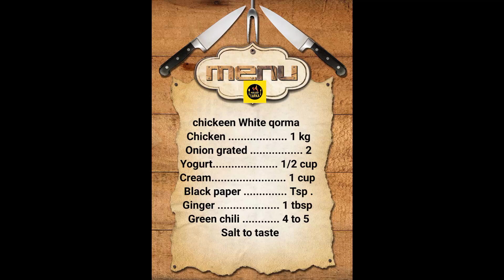How to make white karahi recipe |shadiyon wala white chicken korma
white chicken,
white karahi,
chicken white korma,
shahi white chicken korma,
chicken white karahi,
chicken white handi,
shadiyun wala korma,
white karahi recipe in urdu,
white korma recipe,
white chicken karahi recipe,
white korma chicken,
white karahi shan masala korma,
chicken korma,

Learn how to make Special White  karahi Recipe by Kitchen With punjabi tarka.  Shaadiyon wala White Chicken korma at Home. A Step by Step complete White Chicken Karahi Recipe

Description

Chicken. Onion grated1 kg
Cream 1 cup
Black paper 1Tsp.